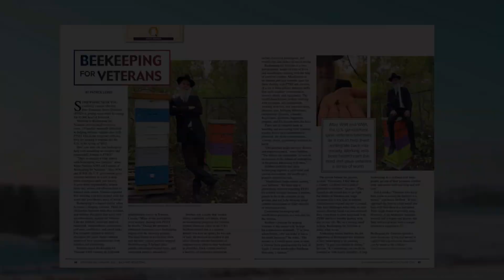Backyard Beekeeping December 2021/January 2022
Backyard Beekeeping December 2021/January 2022 — 1/3 is available now! PLUS how to make fondant for bees!